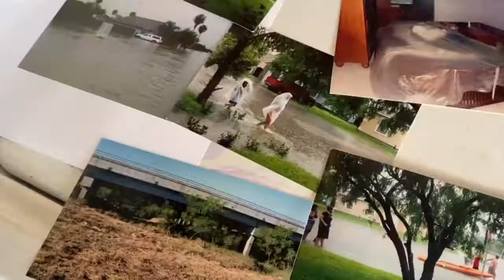Residentes de las colonias reportan inundaciones